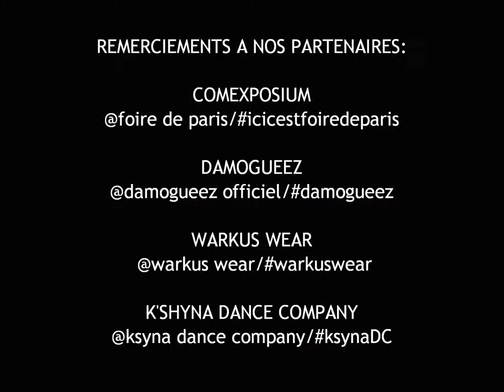★★Caraïbean Show★★ - Saga Foire de Paris épisode 3: Gwoka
Caraïbean Show  est une association de danse antillaise qui allie les danses traditionnelles de la Guadeloupe et de la Martinique (Gwo ka, Bèlè, Mazurka..) avec une diversité de chorégraphies modernes et rythmées !
Semiramis Katanga, attachée de presse- relations publiques 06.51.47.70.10
Vanessa Sainte-Rose , choregraphe - vice présidente de caraïbean show 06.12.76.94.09
Jean Gabin, président de Caraïbean Show 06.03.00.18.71